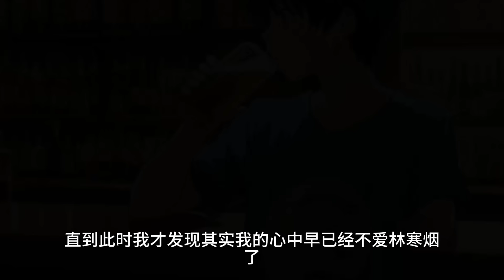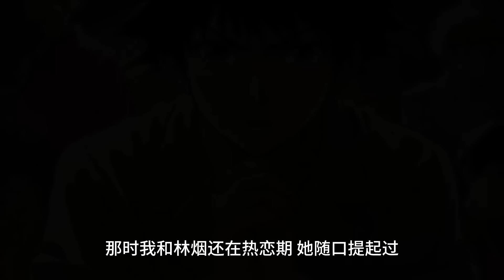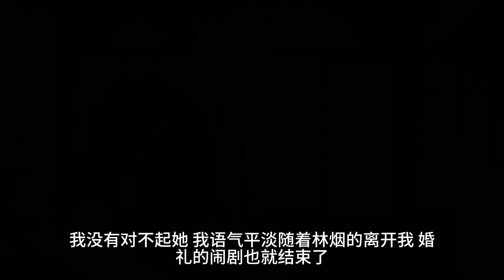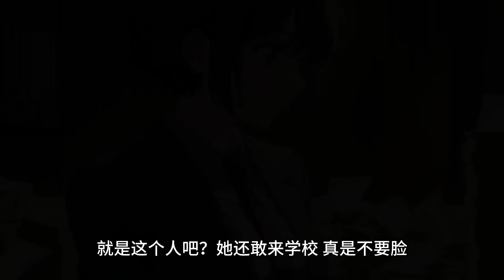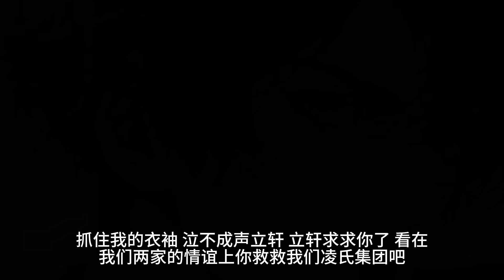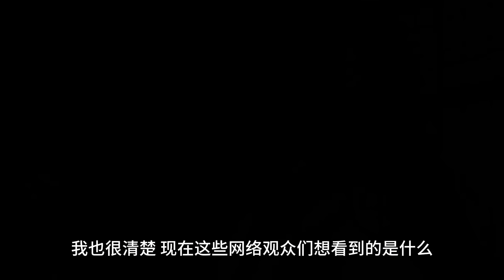（胜利者）婚后三年，我与妻子，相亲相爱。我们是别人眼中，羡慕不来的恩爱夫妻。却没曾想在结婚纪念日的当天。林寒烟将一叠厚厚的文件，重重地拍在了我的脸上。